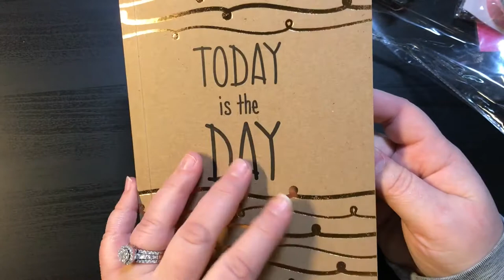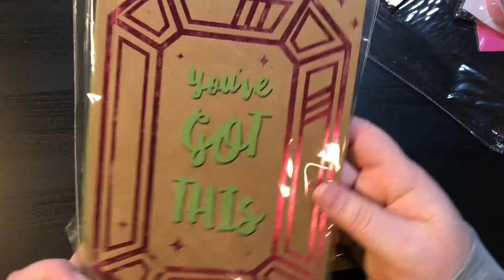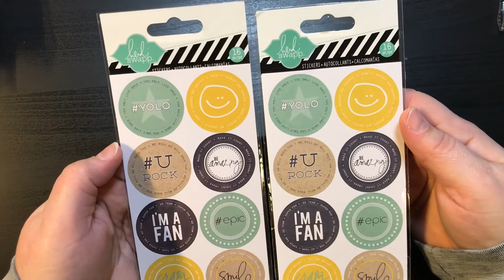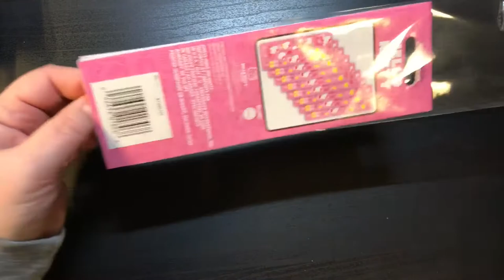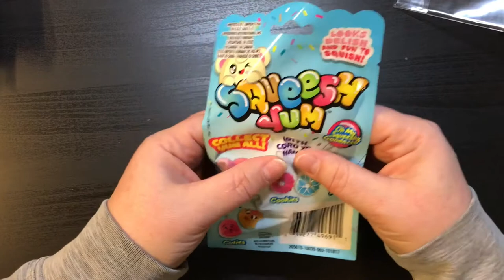Dollar Tree Haul